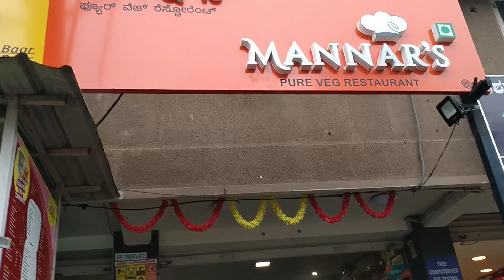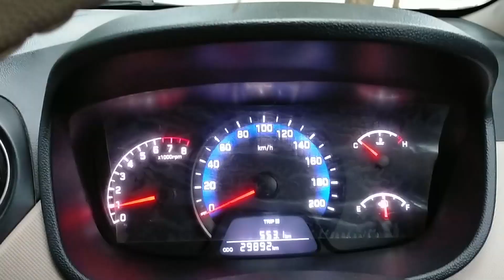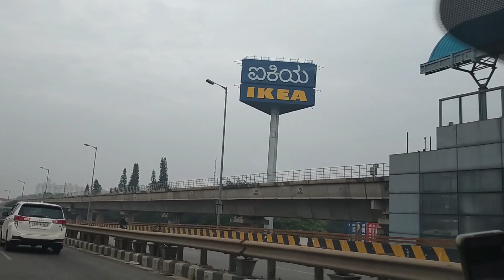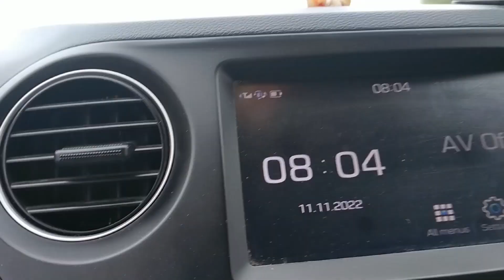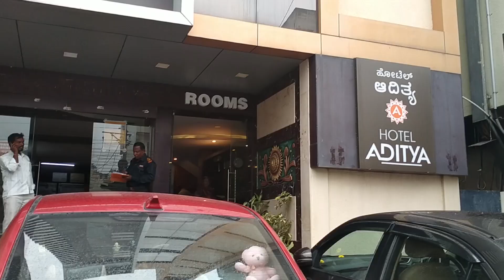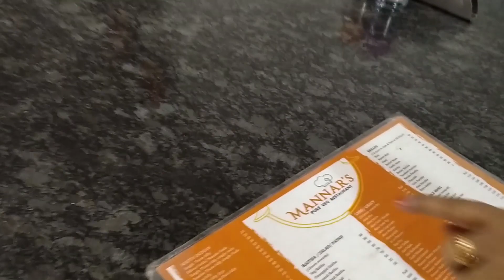Banglore to Mysore Road Trip Day 2